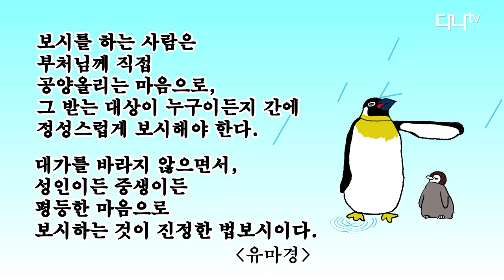오늘의 말씀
보시를 하는 사람은
부처님께 직접 공양올리는 마음으로,
그 받는 대상이 누구이든지 간에 정성스럽게
보시해야 한다. 대가를 바라지 않으면서,
성인이든 중생이든 평등한 마음으로
보시하는 것이 진정한 법보시이다.

-유마경-